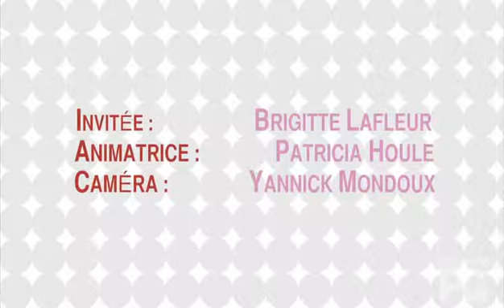Mon Top 5 avec Brigitte Lafleur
HollywoodPQ demande à Brigitte Lafleur: Mon Top 5 avec Nom de la Star